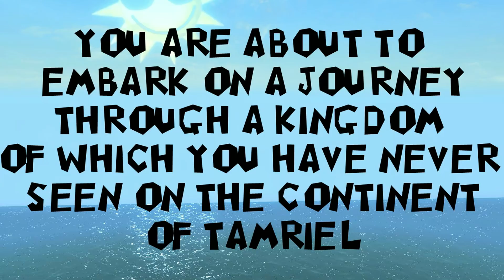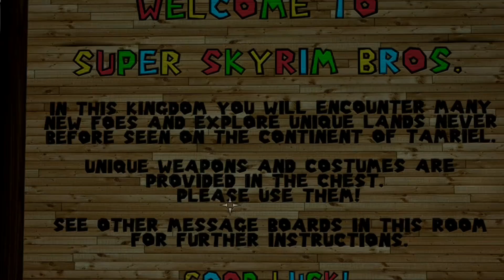Skyrim but it's Super Mario!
We're checking out the Super Mario Bros mod for Skyrim! I dressed as Luigi because he's the best bro.